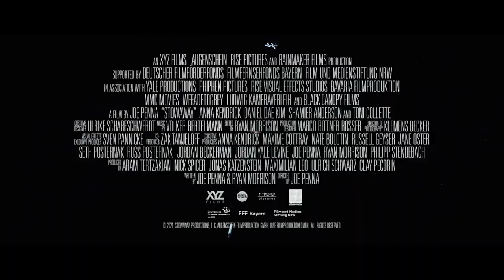ДАЛЬНИЙ КОСМОС - ТРЕЙЛЕР (СЕРИАЛ 2021)